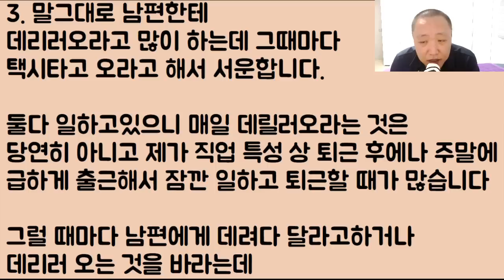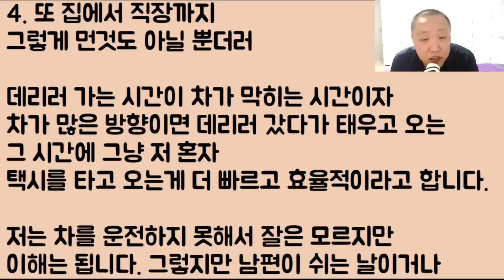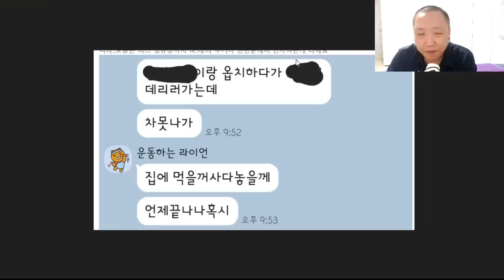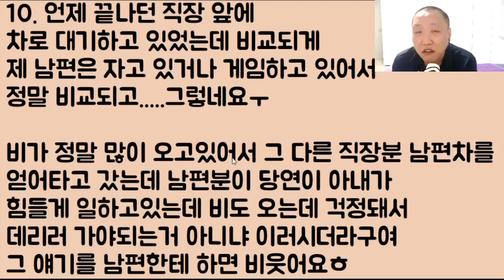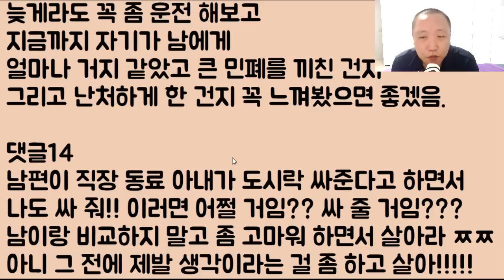[지 뜯어삐고 싶넼ㅋㅋ] 아니 나랑 결혼을 했으면 남편은 아내인 나를 위하여 당연히!! 지가 알아서 운전기사가 되는 게 맞잖아요!!? 했다가 개 털린 여자ㅋㅋㅋ